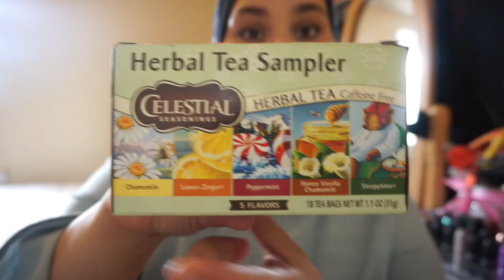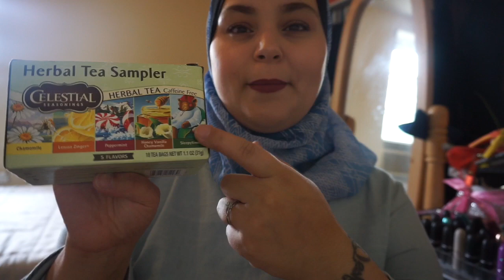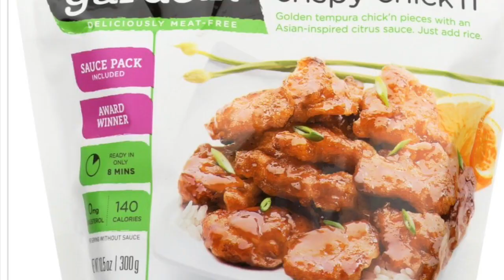Week 5 Post Op| VSG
High Weight- 279 lbs
Surgery Weight: 261 lbs
Week 1 Weight: 254 lbs?
Week 2 Weight- 245 lbs
Week 3 Weight: 247 lbs
Week 4 Weight: 243 lbs
Week 5 Weight: 238 lbs

I had my Surgery done at Mercy Fitzgerald (not Fitzpatrick! lol) in Darby, PA. My surgeon was Dr. Rhamashandra

Open me if you're awesome (which you are!)